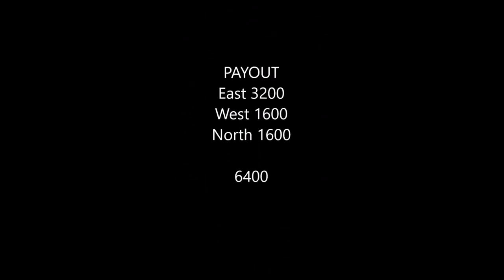Riichi Mahjong Solitaire 20181215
Mahjong or Mah Jongg is the 4-player Chinese tile game.  This is the Japanese version, also known as Riichi.  If you want to practice decision making during a 4-player Riichi game, play solitaire!

Michele Frizzell
Instructor, Author, Speaker
6175 Hickory Flat Hwy Ste 110-335